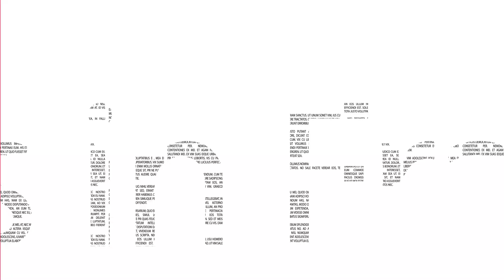Oru Sandwich Kadha |എളുപ്പത്തിൽ ഒരു സാൻവിച്ച l ചിരിക്കാൻ വകയുള്ള കുറച്ചു blooper ഉം ഉണ്ടുട്ടോ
Please don't take any video or photo or any content of mine(Dhanyapradeep) from this video with out my permission.
1.On the products sponsored or not l'll give my honest review
2. The products shown or Reviewed in this channel, are the product i like using. I have never     tried to push products on any one . I only recommend products based on my personal experience.

1All the content in this channel is made by me. The channel Owner (Dhanya Pradeep)
2Befor using any of the content from my videos,kindly first take permission.